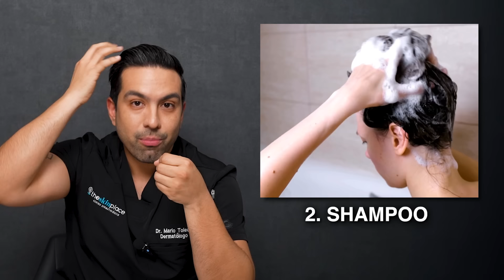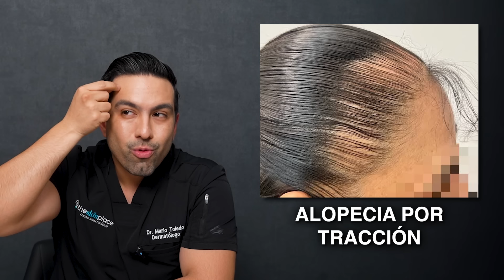¿Como se debe cuidar el pelo?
¿Te interesa saber como puedes cuidar tu pelo ? Este video es para ti
Comenta, cuales ya conocias...